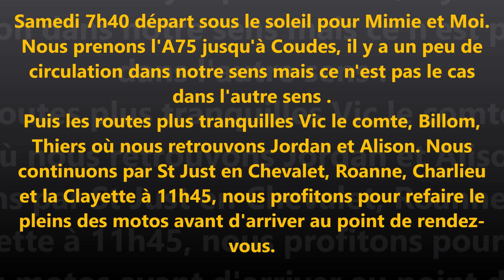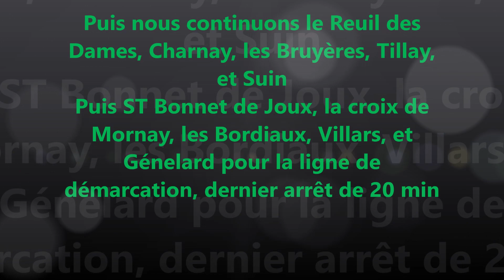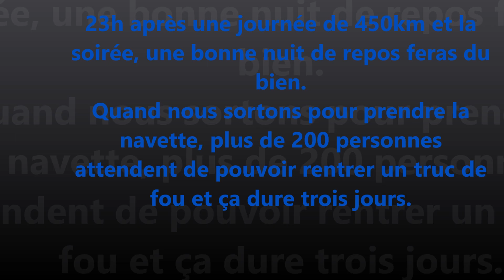Digoin 2019 FFM Tourisme